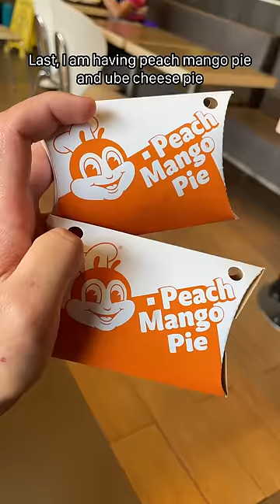Korean tries Jollibee in the Philippines